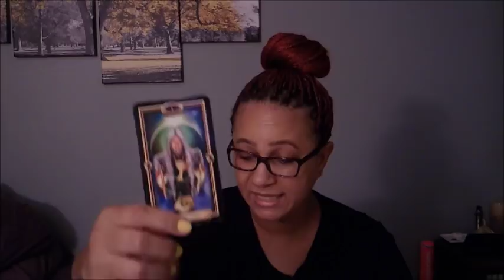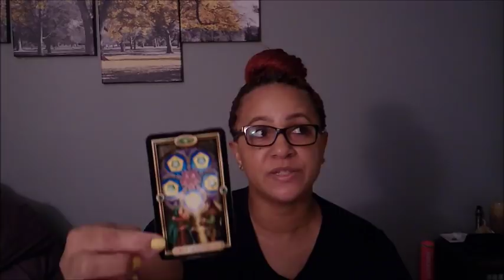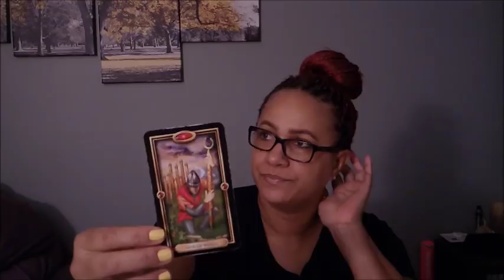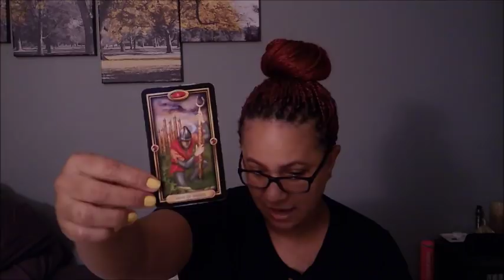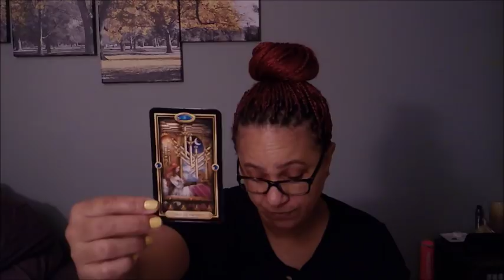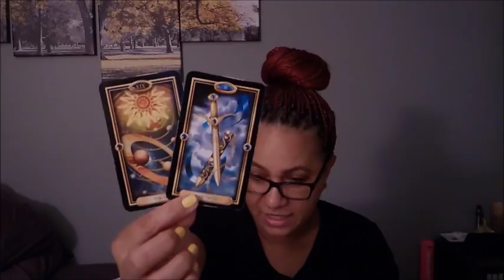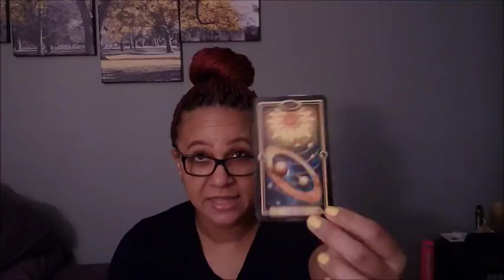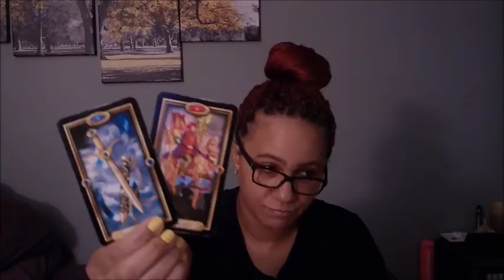GEMINI MONTHLY LOVE~JANUARY 2019~WILL YOU ANSWER THE CALL